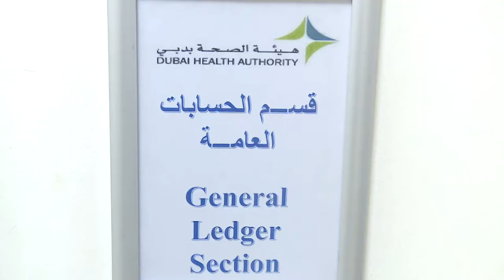صحة دبي " تبدأ تشغيل أول نظام مالي متكامل بلا أوراق